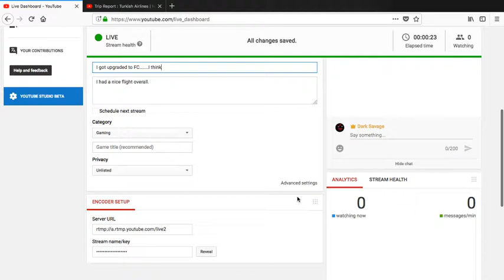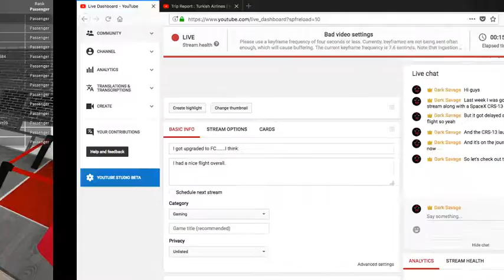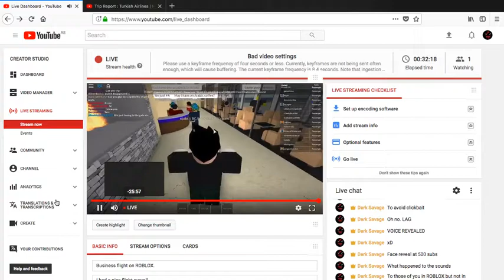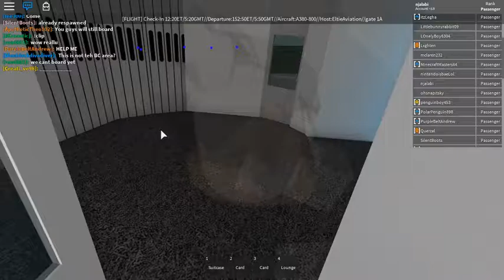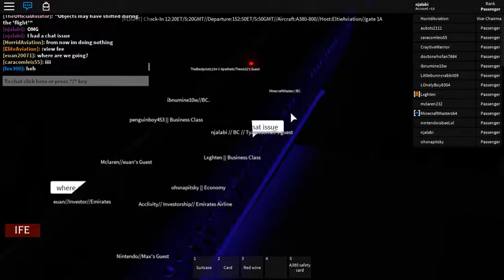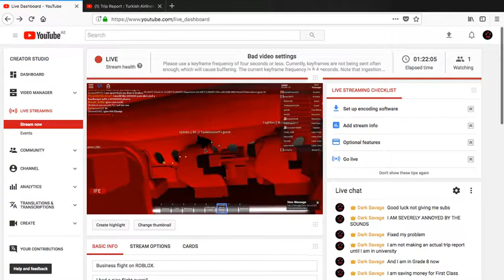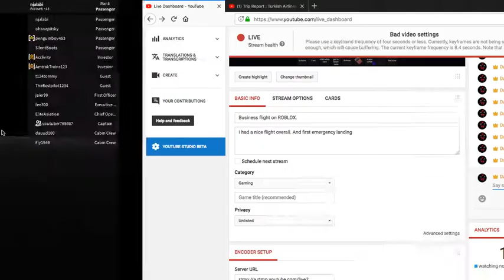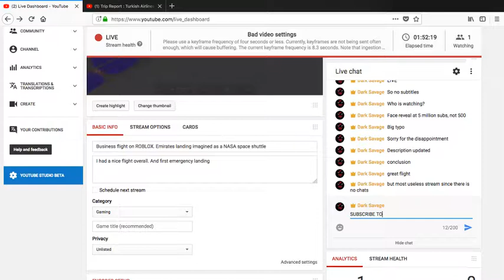Business flight on ROBLOX. Emirates landing imagined as a NASA space shuttle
I had a nice flight overall. And first emergency landing